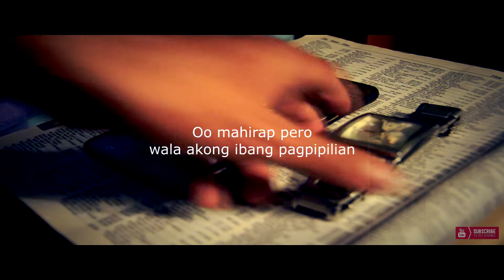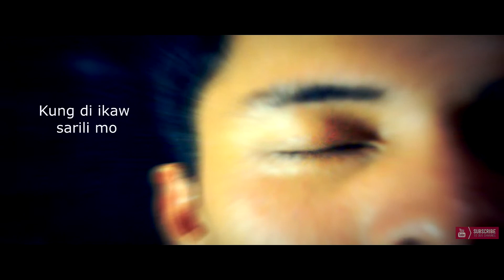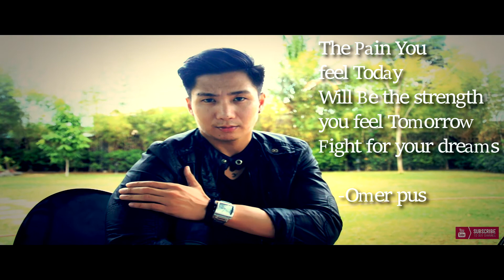Sa Harap ng Salamin - OJS Production FT: B.O.N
Short Film / Music Video
Omerpus jam session Featuring Bon Jovie

Inspire and be inspired Short Film / Music video
- Motivational Song
Directed by : Eugene Alvarez Mapor